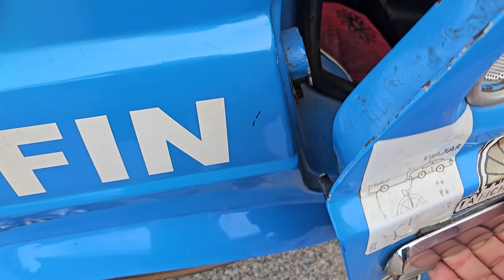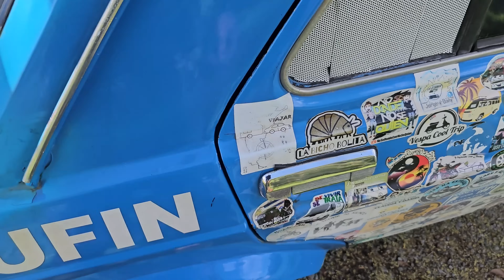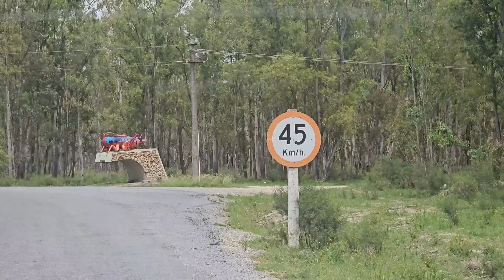ROMPIENDO BARRERAS🚫⚠️ DE LA DUDA A LA VICTORIA.!! 💪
Descubre mi asombroso viaje desde la incredulidad hasta el éxito como vendedor ambulante de artesanías. En este emocionante video, comparto cómo superé mis dudas y transformé una simple idea en una próspera realidad. Atrévete a explorar los desafíos, las risas y las lecciones que encontré en este inesperado camino, demostrando que incluso lo impensable puede convertirse en una historia de triunfo. ¡Acompáñame en este viaje inspirador y descubre cómo la perseverancia puede cambiar tu destino!